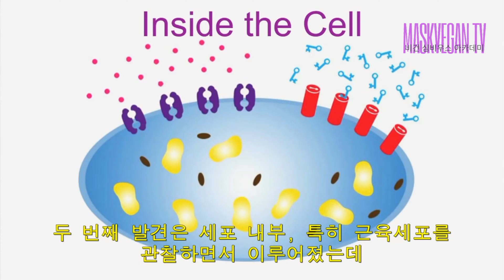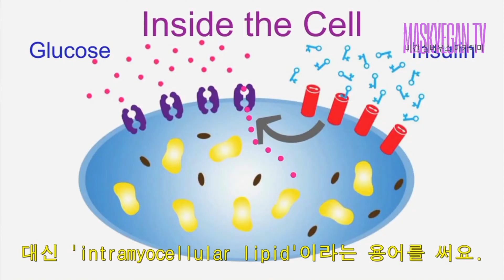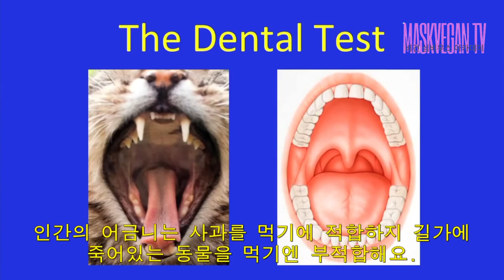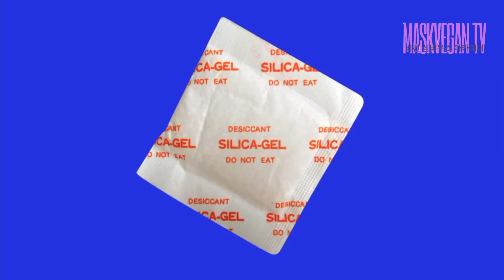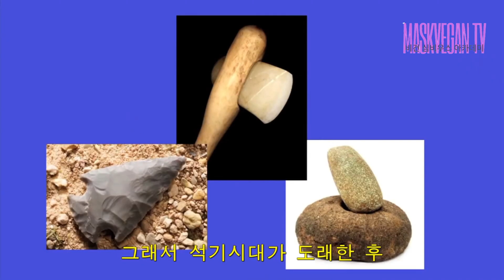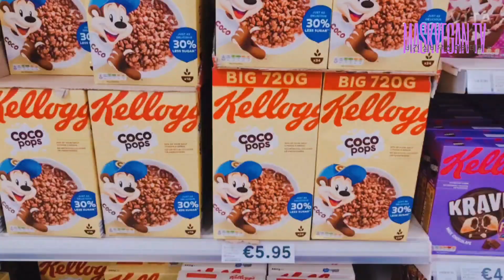닐 버나드 박사/비건식은 당뇨병도 고친다/비건전문가/비건유튜버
비건식으로 당뇨병을 치유하는 방법을 비건 의학 박사 닐 버나드 님이 Ted talk 에서 강의하신 내용이다.